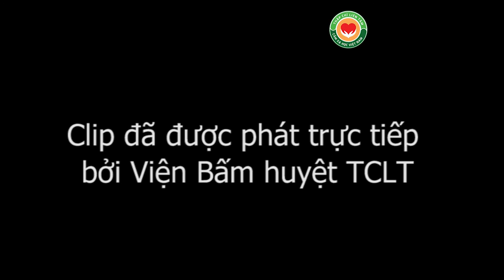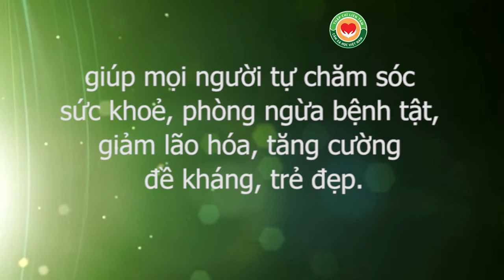Hướng dẫn cách chữa đau thần kinh tọa tập thể, bớt đau nhanh